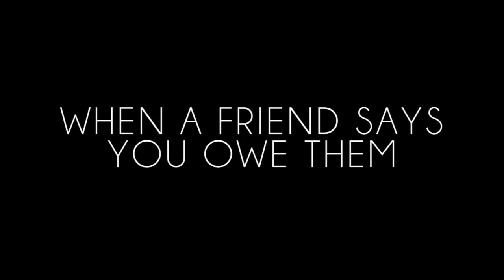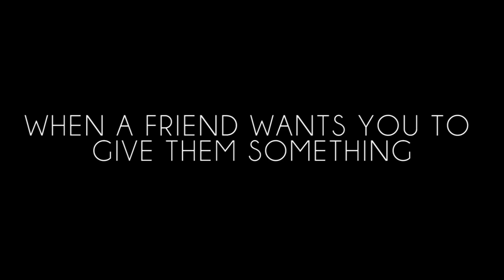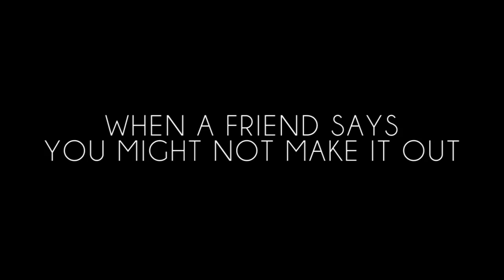That "Uh, Nevermind" Moment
I kinda wanted to, but uh nevermind now.

Have an idea for my next video? Leave it in the comments below.